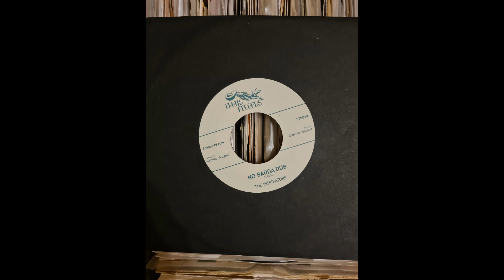Lloyd Parks – No Bother Chuck It Pon Me + Version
Label : Fruits Records – FTR019  7inch
Country : Switzerland 2019

Mixed By – Roberto Sanchez
Producer – Mathias Liengme